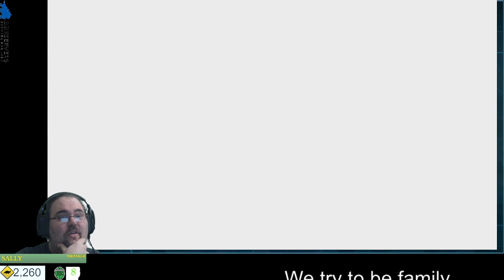Mag vs Wild - A New Hope - Unofficial PC Public Server - Hope Map - Brutal ARK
This is a public server available to the internet at large, with bonuses for Turtle Club Members, Discord Users, and Sponsors in good standing, those who are part of the community for a long period of time may find themselves with access to our Island Server or Bonus Island server.

Mod list as well as play button can be found at CTGamingH.arkers.io

For an affordable server of your own, with top notch support visit one of the following:

Those are :CTGTurtleClub: and :CTGDigMag: and :CTGLURK: and :CTGBroccoli: and as we gain more sponsors, we're able to unlock new sponsor only emoji! Also, each sponsor emoji is added to our discord to be used by every Turtle Club member!

Hi Zwei! I know you read all the way down here. = )